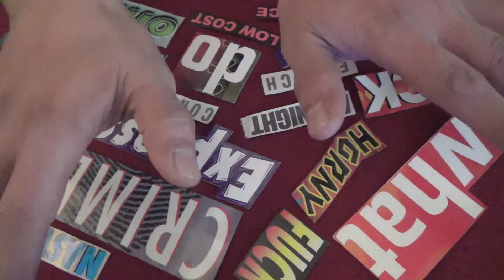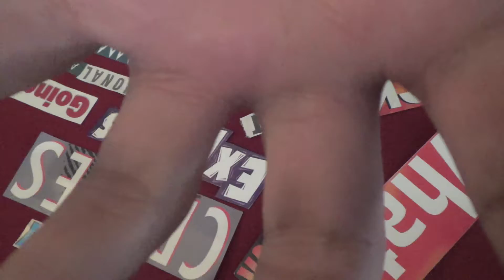Cut Up Magic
A film of words turned round